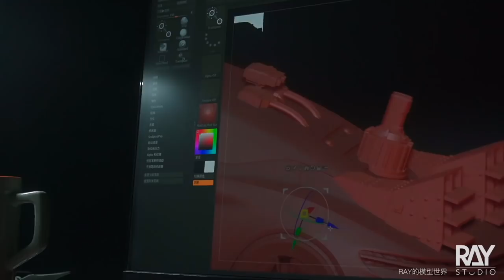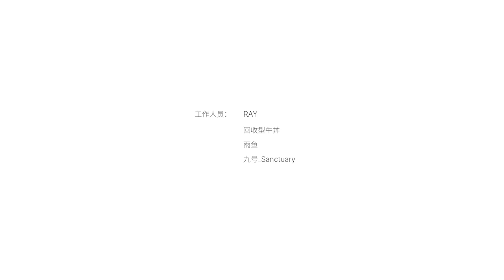I TURN RECYCLING WASTE into a CYBERPUNK CITY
I hope this video is interesting and relaxing. Enjoy.